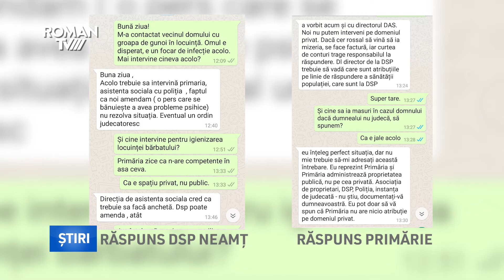Autoritățile își pasează competențele în cazul "garsonierei Oraca"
Povestea unui bărbat care și-a transformat garsoniera într-un depozit de gunoaie a fost prezentată, într-o știre anterioară, de Roman TV. La două săptămâni de la relatarea cazului, nici o autoritate nu a luat măsuri în vreun sens.  Disperați, vecinii acestuia au trimis adresă la Direcția de Sănătate Publică și au înaintat noi plângeri către asociația de proprietari.